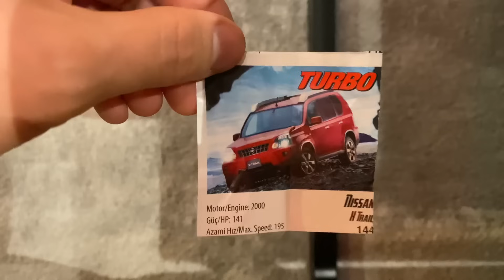Opening gumy turbo! #19